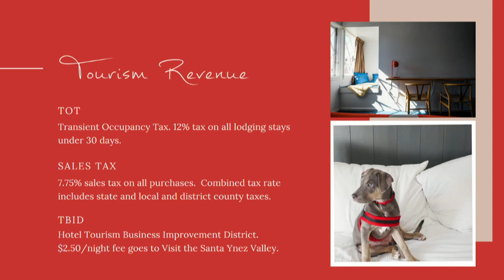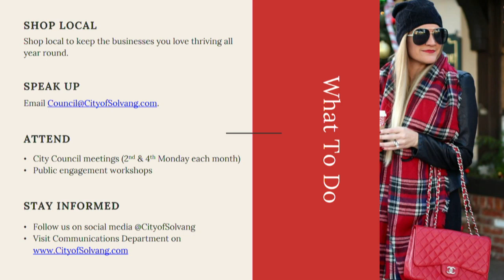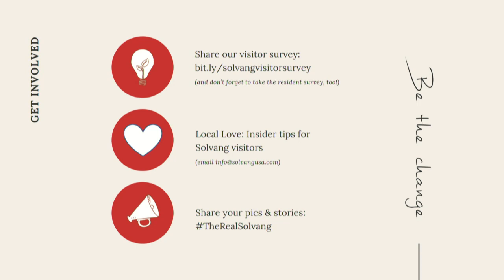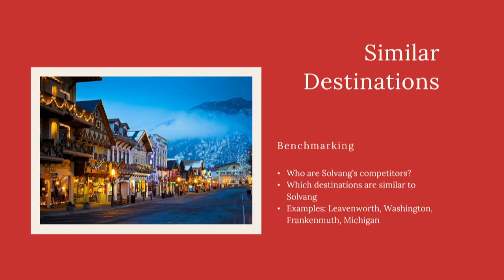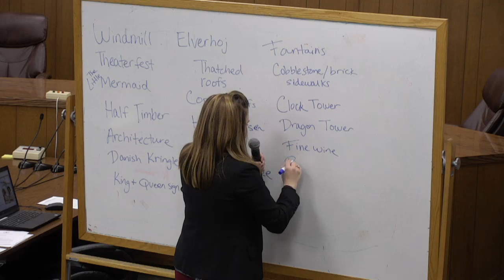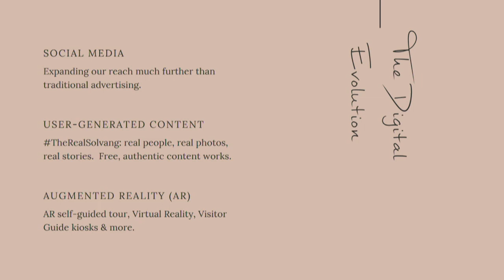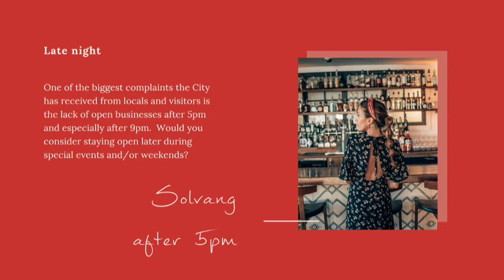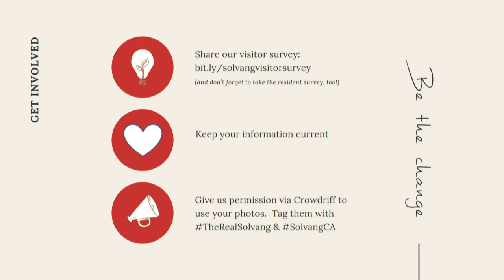City of Solvang Marketing and Tourism Workshops of December 4, 2019